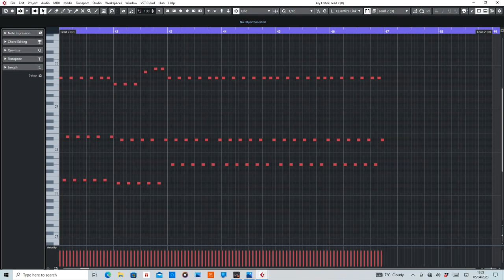Arrival To Earth (Transformers) [Steve Jablonsky] MIDI Rearranged by De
MIDI section of Arrival To Earth by Steve Jablonsky.

Equipment used:
Cubase Artist10
Sylenth1